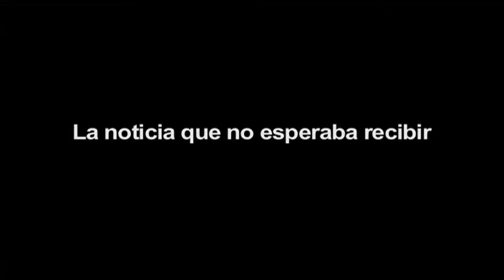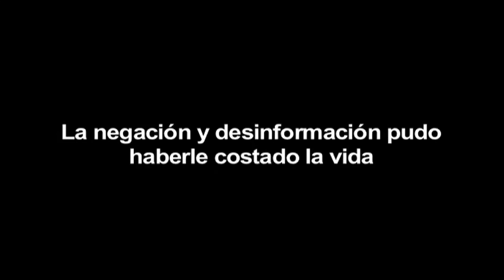Fabián Rivera, un joven que lucha por el respeto a los derechos humanos de las personas con VIH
Desde hace 8 años, Fabián Rivera, originario de Guanajuato, fue diagnosticado con VIH... un día que asegura, jamás olvidará...
En la actualidad, Fabián Rivera estudia y trabaja como coordinador de Salud y Sexualidad en la Alianza Mexicana de Juventudes con VIH y en cada visita o plática a las escuelas brinda su testimonio de vida.